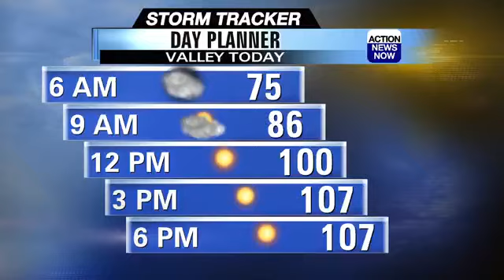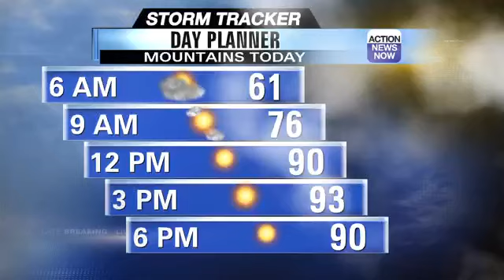Severe heat & high fire danger are ahead for your Thursday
The Excessive Heat Warning continues and fire danger is ramping up for your Thursday.